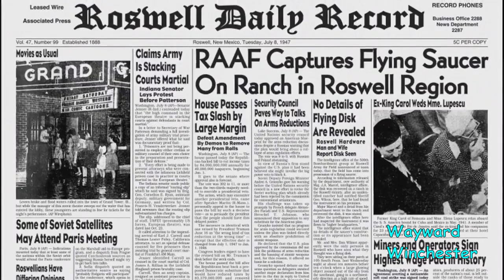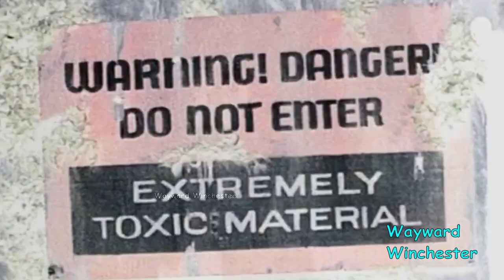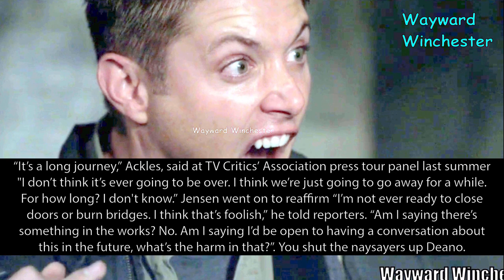Supernatural X-Files Crossover | Sam & Dean Reference Mulder & Scully & X-Files On Supernatural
The X-Files / Supernatural Cross Over: X-Files References In Supernatural. Supernatural owes a debt of gratitude to its spiritual godfather series The X-Files that started it all, the brilliant Sci-Fi mystery paranormal genre was reinvented by the iconic series, that Supernatural is proud to follow in its footsteps. Mixing monster of thee week format with epic mythology arcs.

Fox